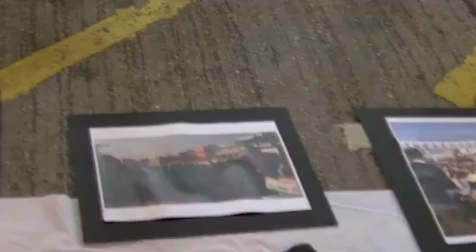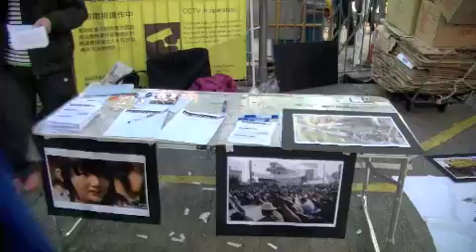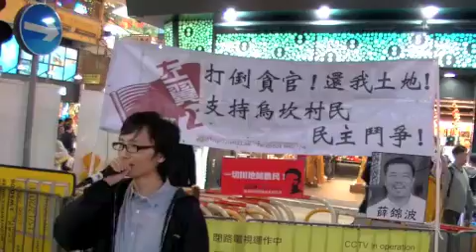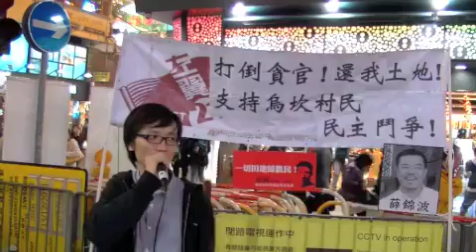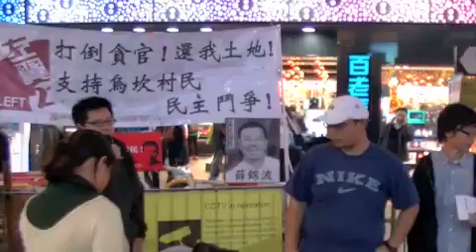左翼21支持新農民運動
21/12/11左翼21會配合烏坎之遊行和領回薜錦波遺體作出聲援行動。
左翼21旺角西洋菜街百老匯門後擺街站，喚醒市民關注和簽名行動